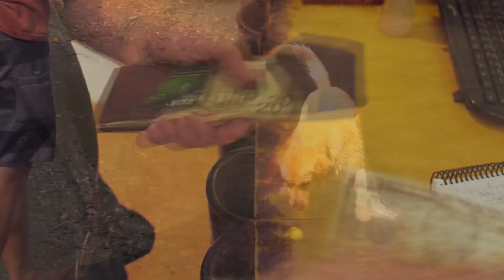The Most EXPENSIVE DOGS In The World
Czechoslovakian Vlcak.
These really good looking dogs were born out of an experiment conducted in 1955.

Irish Wolfhound.
The Irish wolfhound is the largest dog in existence. They measure at least 32 inches at the shoulders and the males are slightly larger, being around 34-35 inches tall.

Saluki.
Another name given to this breed is the royal dog of Egypt as it has been a good friend to humans since the time of the Pharaohs.

English Bulldog.
These are goofballs really. They are known for their silly personalities and are actually very popular. But then, they also cost a lot.

Azawakh.
These dogs are actually an African breed and are one of the very few African breeds that are available in the US.

Pharaoh Hound.
When you think of the name, you would be quick to make a connection with ancient Egypt. But you would be wrong because these dogs belong to Malta and are a really good looking breed.

Chow Chow.
These huge fur balls originated in China and are a pretty ancient breed which can trace their ancestry to about 300 BC.

Akita.
These are Japanese dogs and are basically a large version of spitz who are strong, dominant and independent.

Chinese Crested Hairless.
The Chinese crested dogs are one of the best companion dogs because they are patient, polite, gentle and happy dogs.

Tibetan Mastiff.
These are big dogs which look huger because of their fur. And if you ever find yourself on the wrong side of the Tibetan mastiff, you better pray to all the Gods that you know because these dogs are strong and have a natural tendency to be guardians.

Canadian Eskimo Dog.
These are a breed of working dogs suited especially to the Arctic, and hence the name! They also hold the distinction of being the oldest and rarest remaining purebred indigenous domestic canines and they are kind of endangered.

German Shepherd.
These beautiful and handsome dogs are a great fit in almost any household. The reason for that is that they are extremely versatile and highly intelligent.

Samoyed.
These fluffy white dogs were bred by the reindeer herders of Siberia to obviously herd but also to pull sleds.

Rottweiler.
Rottweilers are a large sized domestic dog who are patient, good natured, obedient and devoted.

Lowchen.
Also known as the little lion or toy dog, these little dogs are very elegant and agile and are very people oriented.